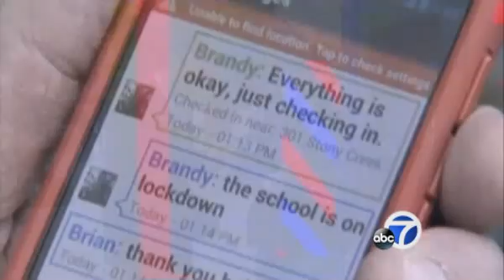Aircraft aid in search for California ex-cop fugitive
Clear skies allowed aircraft with heat-sensing technology to aid scores of officers searching in the snow-covered San Bernardino Mountains for Christopher Dorner, the former Los Angeles police officer suspected of killing three people in a vengeance-fueled rampage aimed at those he blames for ending his career.
Two sheriff's choppers flew low over the forest Saturday as SWAT teams fanned out to look for tracks in the fresh foot of powder that fell overnight.

It's the third full day of the massive multi-agency effort to hunt Dorner down. He's continued to elude authorities whose last clue of his whereabouts was a burned-out pickup truck found Thursday in this ski resort town.